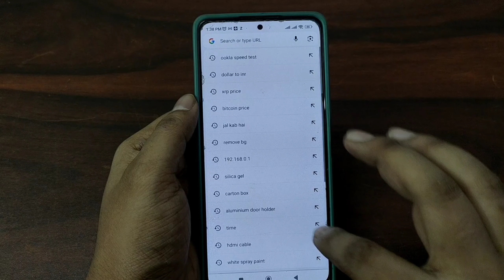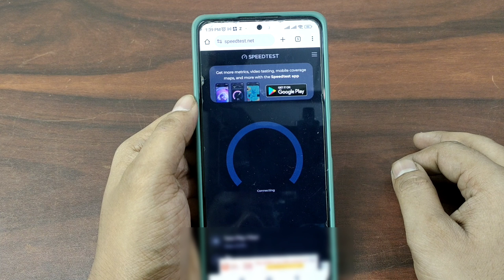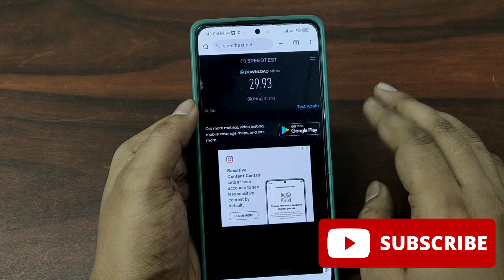Internet Speed Check | Internet Speed Check Kaise Kare | Apne Net Ki Speed Kaise Check Kare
Aaj Ki Is Video Me Hum Aapoko Batane Wale Hai Ki Agar Aapke Ghar Me Koi Net Laga Hua Hai Or Aap Chek Karna Chahte Ho Ki Uski Speed Kitni Hai To Kaise Pata Kare Aaiye Jaante Hai

Content Covered :-
Apne Mobile Ki Net Speed Kaise Check Kare
Check Internet Speed On Mobile